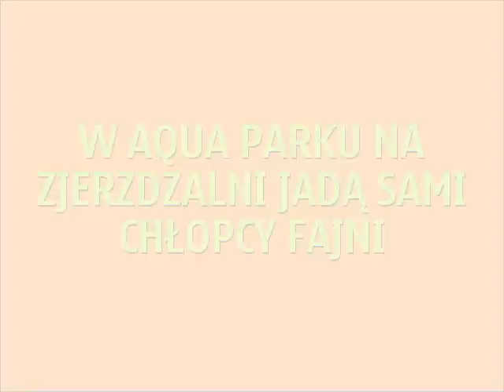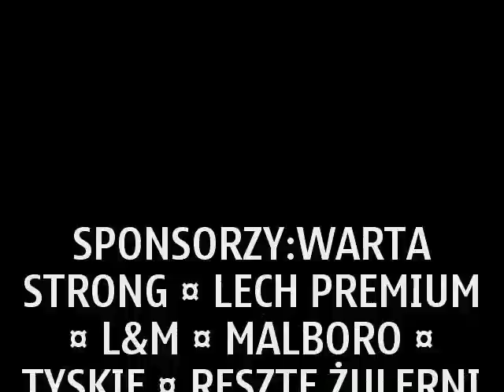BURAKI Z KRAKOWA